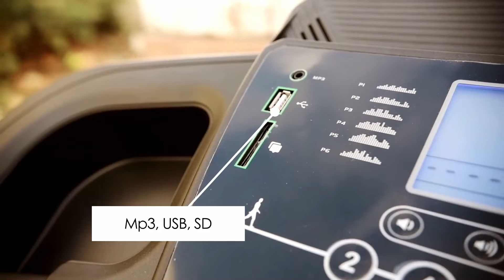Astan Hogar Cinta De Correr con Sistema Hidráulico de Plegado, Amplia superficie de carrera de 44x12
Cinta de correr con un motor continuo de 1500w
Velocidad de 1 hasta 12 km/ h
Amplia superficie de carrera de 44 x 120 cm; sistema vcs (variable cushioning system)
Consola con pantalla lcd que proporciona toda la información en tiempo real del entrenamiento: velocidad, el tiempo transcurrido, la distancia recorrida y las calorías quemadas; conexión mp3/usb/sd y altavoces integrados
Con sensores de frecuencia cardíaca para controlar la intensidad del ejercicio
12 programas de entrenamiento y 2 niveles de inclinación
Súper compacta y totalmente plegable. Sistema hidráulico de plegado
Sistema de parada magnética de emergencia
Accesorios incluidos: Porta botellas/objetos, pinza de seguridad y asideros anti sudor
Color: negra y naranja